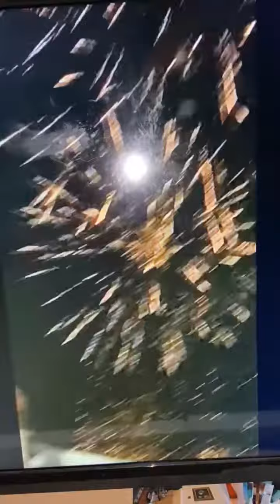KDLex in Abra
A simple video of Kd and Alexa Ilacad in their concert in Abra